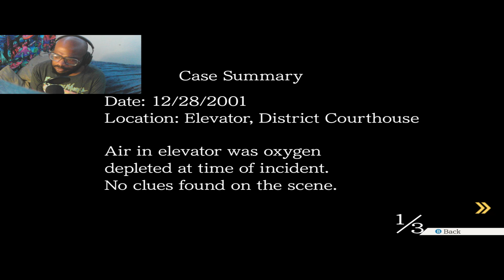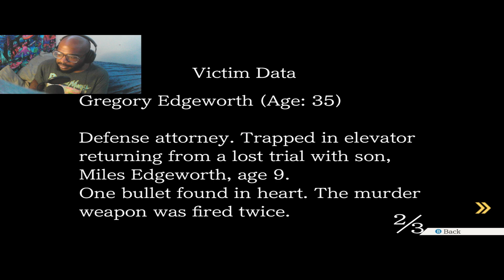Its Usually The Butz (PWAAT) PART 15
what's up everybody welcome too my new playthrough which is Phoenix wright Ace Attorney. we going to be playing all of the games in the serries so i hope you have a good time following as i re live my memories playing these games If you guys enjoy these videos then i ASK that you LIKE, SHARE, AND SUBSCRIBE.